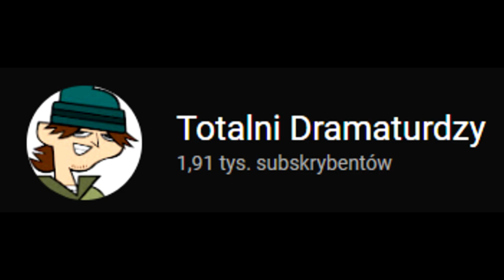STARA GWEN VS NOWA GWEN - KTÓRA LEPSZA?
Dziś troszkę taki materiał który jest totalnym eksperymentem. Jeszcze nie mam pomysłu na nazwę. Aczkolwiek liczę na to że tutaj się wykażecie jakąś nazwą. Proszę XD

🎵 CRASH BASH: PODIUM 🎵
🎵 CRASH BASH: TILT PANIC 🎵